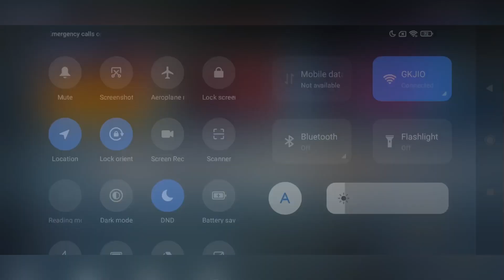Tpa tap crate opening p90